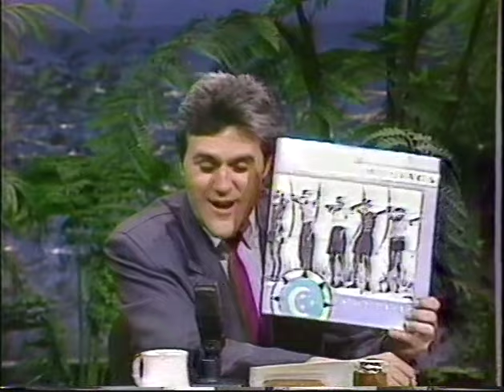10,000 Maniacs (Natalie Merchant) Live on The Tonight Show, Dec. 4, 1987 (Peace Train & Don't Talk+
10,000 Maniacs live on The Tonight Show Starring Johnny Carson (hosted by Jay Leno) in Burbank, December 4, 1987 -- Performances of Peace Train (Cat Stevens) and Don't Talk, both from their 1987 album In My Tribe.